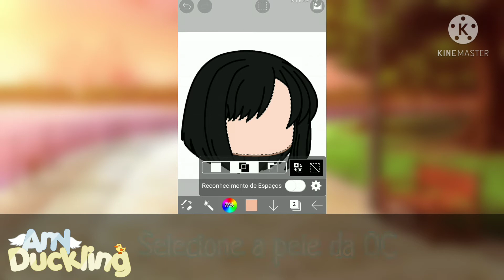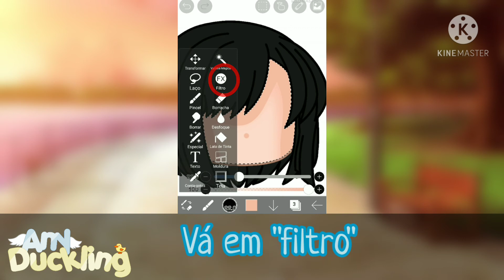Como fazer pele realista || GC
𝐂𝐚𝐫𝐫𝐞𝐠𝐚𝐧𝐝𝐨 𝐝𝐞𝐬𝐜𝐫𝐢𝐜̧𝐚̃𝐨:

🦆0%
🦆10%
🦆20%
🦆30%
🦆40%
🦆50%
🦆60%
🦆70%
🦆80%
🦆90%
🦆100%

𝘿𝙚𝙨𝙘𝙧𝙞𝙘̧𝙖̃𝙤 𝘊𝙖𝙧𝙧𝙚𝙜𝙖𝙙𝙖!✨🦆
𝐇𝐞𝐥𝐥𝐨 𝐏𝐚𝐭𝐢𝐧𝐡𝐨𝐬 𝐞 𝐏𝐚𝐭𝐢𝐧𝐡𝐚𝐬,
𝐒𝐞𝐣𝐚 𝐁𝐞𝐦-𝐕𝐢𝐧𝐝𝐚(𝐨) 𝐚́ 𝐝𝐞𝐬𝐜𝐫𝐢𝐜̧𝐚̃𝐨!

𝗘𝘀𝘀𝗲 𝘃𝗶𝗱𝗲𝗼 𝗲́ 𝘂𝗺:
𝗔𝘃𝗶𝘀𝗼(❌)
𝗠𝗲𝗺𝗲(❌)
𝗠𝗶𝗻𝗶 𝗳𝗶𝗹𝗺𝗲(❌)
𝗧𝘂𝘁𝗼𝗿𝗶𝗮𝗹(✔️)
𝗩𝗶𝗱𝗲𝗼 𝗹𝗼𝗻𝗴𝗼(❌)
𝗩𝗶𝗱𝗲𝗼 𝗰𝘂𝗿𝘁𝗼(✔️)
𝗦𝗽𝗲𝗲𝗱 𝗘𝗱𝗶𝘁(❌)
𝗦𝗲́𝗿𝗶𝗲(❌)
𝗥𝗲𝗮𝗰𝘁(❌)
𝗘𝘀𝗽𝗲𝗰𝗶𝗮𝗹(❌)
𝗢𝘂𝘁𝗿𝗼(❌)

𝗔𝗽𝗽𝘀 𝘂𝘀𝗮𝗱𝗼𝘀 𝗻𝗼 𝘃𝗶𝗱𝗲𝗼:
𝐊𝐢𝐧𝐞𝐦𝐚𝐬𝐭𝐞𝐫 (Vídeo)
𝐆𝐚𝐜𝐡𝐚 𝐂𝐥𝐮𝐛(Prints)
𝐈𝐛𝐢𝐬 𝐏𝐚𝐢𝐧𝐭 𝐗(Detalhes do vídeo)
𝗖𝗮𝗽𝗮:

𝗜𝗻𝘀𝗽𝗶𝗿𝗮𝗰̧𝗼̃𝗲𝘀:
nenhuma

𝗖𝗼𝗺𝗲𝗻𝘁𝗮́𝗿𝗶𝗼𝘀 𝗽𝗲𝗱𝗶𝗻𝗱𝗼 𝗽𝗮𝗿𝗰𝗲𝗿𝗶𝗮 𝘀𝗲𝗿𝗮̃𝗼 𝗲𝘅𝗰𝗹𝘂𝗶𝗱𝗼𝘀!

𝗖𝗮𝘀𝗼 𝗮𝗹𝗴𝘂𝗺𝗮 𝗱𝘂́𝘃𝗶𝗱𝗮...
𝗣𝗲𝗿𝗴𝘂𝗻𝘁𝗲 𝗻𝗼𝘀 𝗰𝗼𝗺𝗲𝗻𝘁𝗮́𝗿𝗶𝗼𝘀!

ֻ໋〪˖🌻ཻ࣭〫ꫴ      ઠ̷໋࣭̟🐝◍〪〫᪴ᤢ·      ಎ۪݃‧⁤໋〫🧽ེ〪̟〫࣪𖠚

            ◍̷ེ۪࣪🛸ฺ໋〪۫˼⊰     𖠚·⃪⃪໋〪࣭۫࣪🎗〫〫࣪⋆࣭ᤢ໋·     ༉࣭̟࣪◍⃪໋۪݃🍻᭄〫࣪

            ⊰࣭̼᪴🍋݊ᤢֻ〫◍̷࣭͘      ડฺ۫ᵢ໋݃🌤̼〫·⃪໋༉꫶      ◍⃪໋࣪ᤢ·ֻ⚡꫶〫۫ᵢ⊰